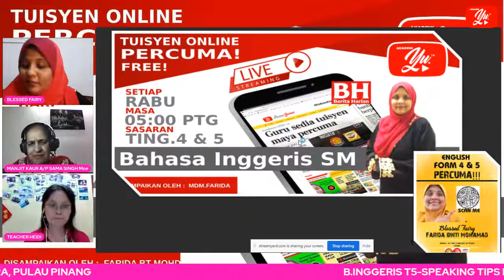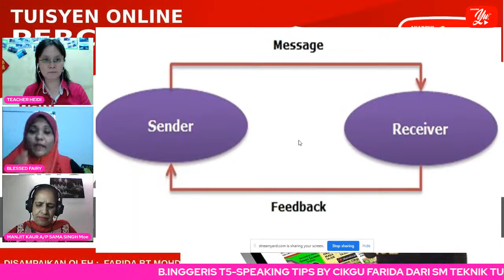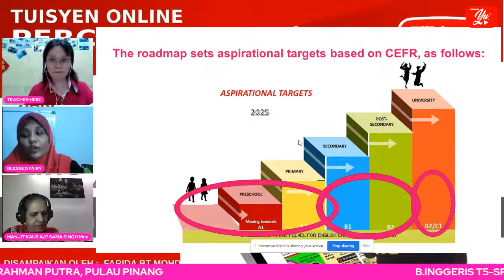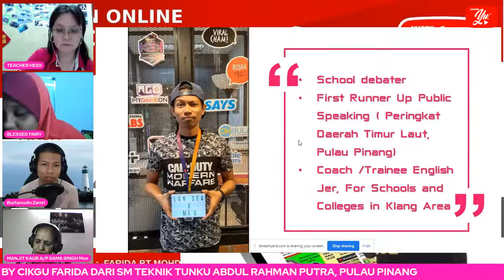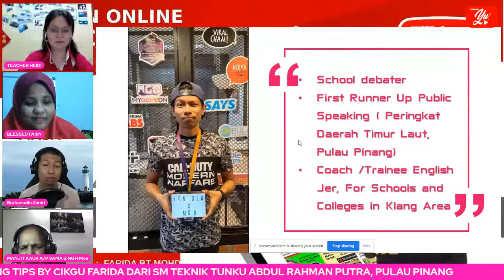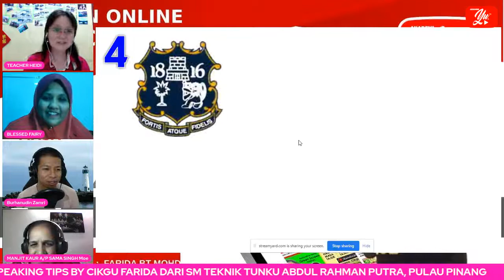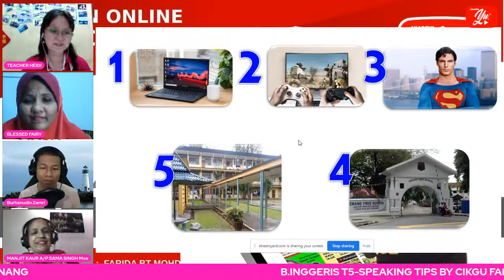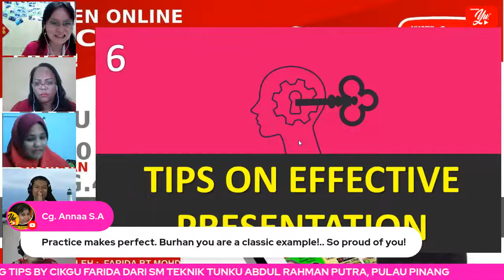🔴[LIVE]B.INGGERIS SPEAKING TIPS BY CIKGU FARIDA #04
TERIMA KASIH
Pusat Tuisyen online Percuma
Tuisyen online
Tuisyen online percuma